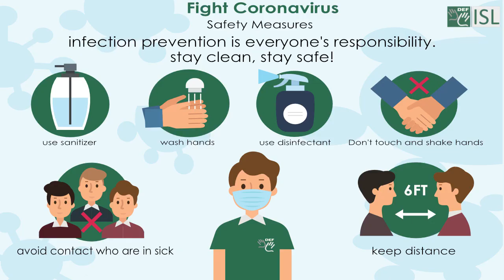Goods (noun) Word of the Day for June 15th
Goods (noun)

Meaning - items for sale, or possessions that can be moved:

Sentence - They sell leather goods such as wallets, purses, and briefcases.